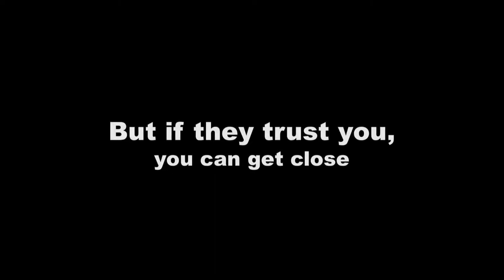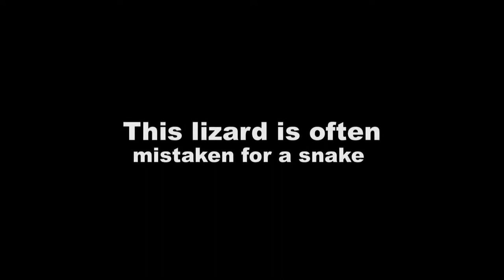yardlizards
Two species of lizards inhabit our yard, the western fence lizard (Sceloporus occidentalis) and the southern alligator lizard (Elgaria multicarinata). Take a minute to watch them reveal how different they are from each other.

Michael Lawshe, TheEarthMinute.com, Keri Dearborn, Eclipse-1.com